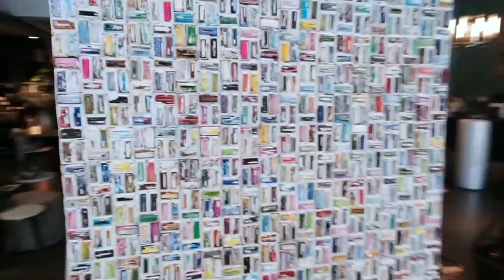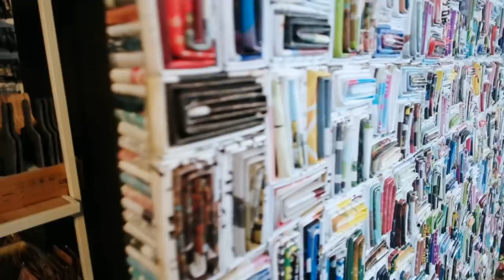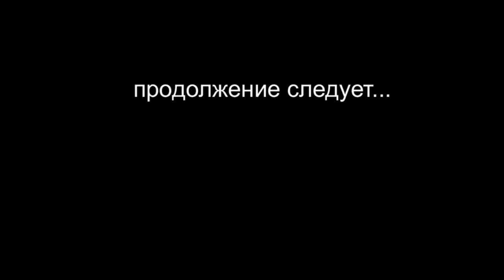БЕЛЬГИЯ ДЕНЬ 4/ БРЮССЕЛЬ ЦЕНТР SilenaSway_Силена Вселенная